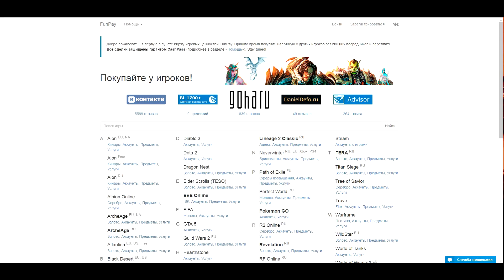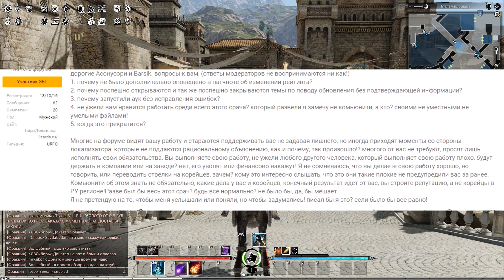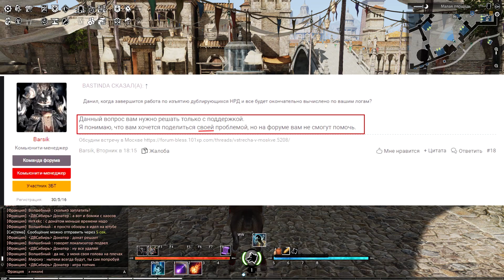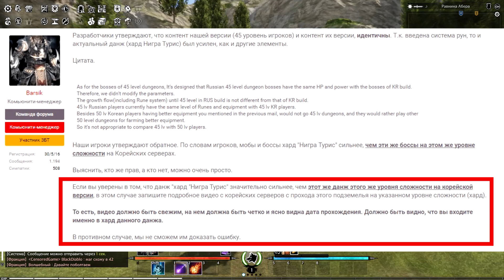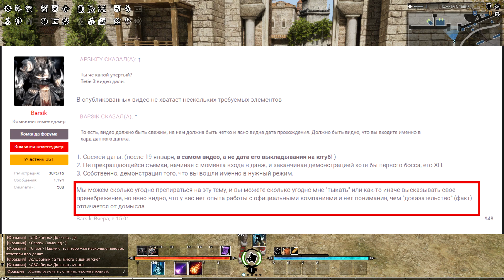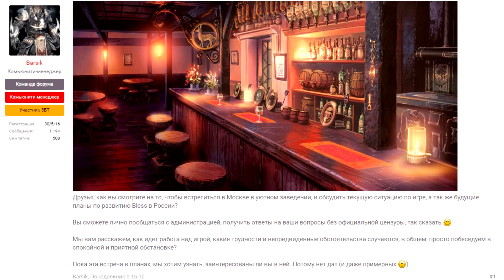Bless Online - Одиннадцатый День ОБТ. Компетенция КМов. Сходка в Москве.